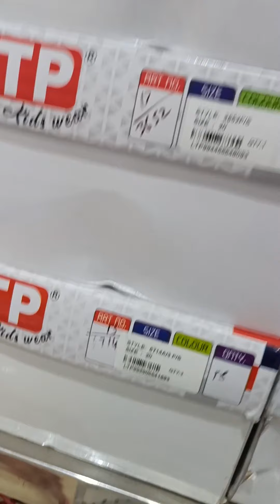सबसे सस्ता और सबसे टिकाऊ कपड़ा | Gandhi Nagar Market | Manufacturer / Wholesaler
order ke liye niche diye gaye Number Pe call kare 👇
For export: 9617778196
We are manufacturer and wholesaler in Gandhi Nagar Subhash road Tikona park Krishna gali no 3